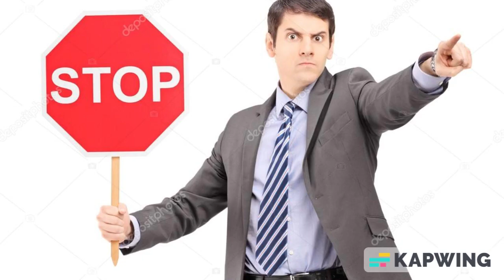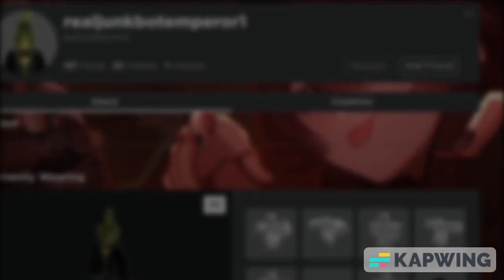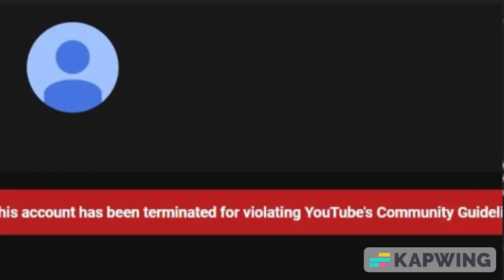The Timeline of RealJunkbotPrince1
This took like a few hours but I actually enjoyed making it.